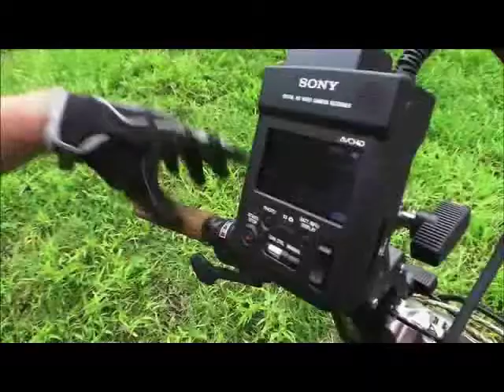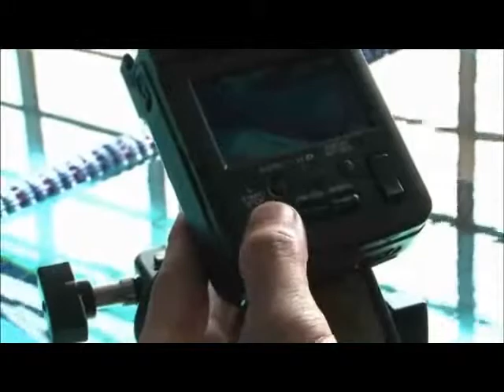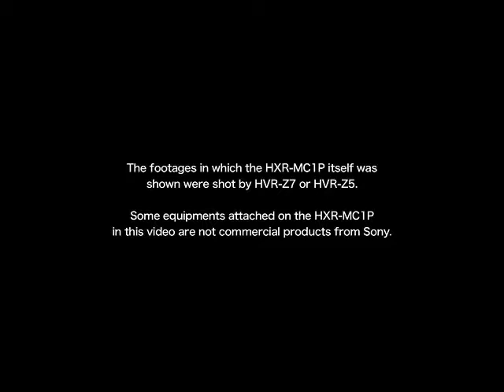HXR-MC1.wmv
Este video muestra a la cámara mas pequeña fabricada por Sony con alta sensibilidad, liviana y full HD pudiendo ser empleada en muchas aplicaciones.